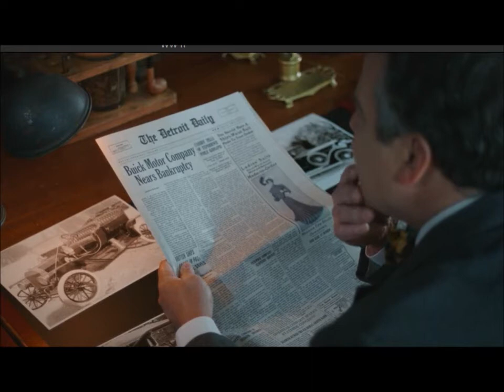Buick Ford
From Cars That Made America on the History Channel